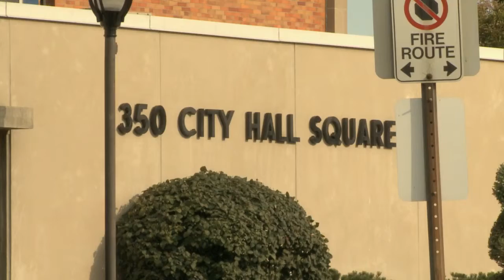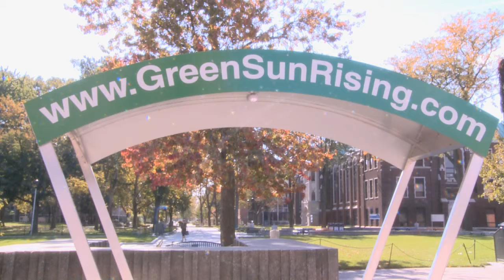Solar Bench By Tom Morrison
Tom Morrison reports on the city council`s decision on putting a Green Sun Rising solar bench on the Riverfront.